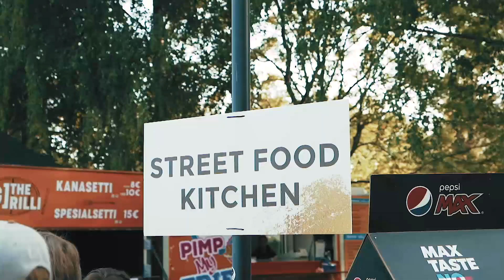Aura Fest 2019 Aftermovie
Aura Festin 10. juhlavuosi juhlitaan jälleen Kupittaanpuistossa 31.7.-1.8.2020! Juhlavuoden liput nyt myynnissä!